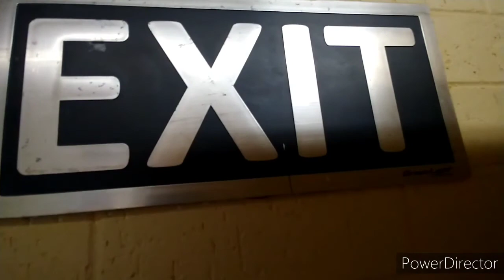henro win sum lose sum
Kingz Enterprise